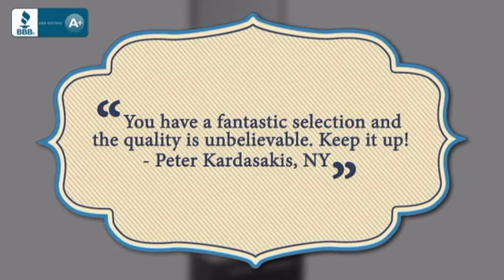15.5 Inch Small Teak Modern Bathroom Vanity with Tall Mirror - uniquevanities.com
Innovative design and economical in size makes this ECO friendly vanity
ideal for any smaller location, perfect for going "Green". Available in
various finishes ensures that regardless the color scheme at hand, anyone
is sure to complete their space with guaranteed cutting contemporary
chicness. Finally! A vanity ensemble that gets you in and gets you out into
the world with style! A winning combination is complimented with an extra
long vertical mirror and included faucet. Optional side cabinets are
available. Dimensions: 15.5"W x 8.5"D x 24.75"H (Tolerance: +/- 1/2");
Counter Top: White Acrylic Countertop/Sink with Overflow; Finish: Teak;
Features: 1 Door, Soft Closing; Hardware: Chrome; Sink(s): 10"x7"x3.5"
White Acrylic Sink with Overflow; Faucet: Pre-Drilled for Standard Single
Hole Faucet (Included); Assembly: Light Assembly Required; Countertop,
Sink, Cabinet Not Attached; Large cut out in back for plumbing; Included:
Cabinet, Sink, Faucet with Drain, Mirror (15.75"W x 47.75"H x 2"D); Not
Included: Backsplash

This 15.5 Inch Small Teak Modern Bathroom Vanity with Tall Mirror is brought you Before you buy online, visit with us to make sure all of your questions are answered. Remodeling comes with many challenges and frustrations. Don’t add to the stress with your online purchases. Feel confident in buying sight unseen. All of our products are hand selected for quality and craftsmanship. And our client service is like no other.